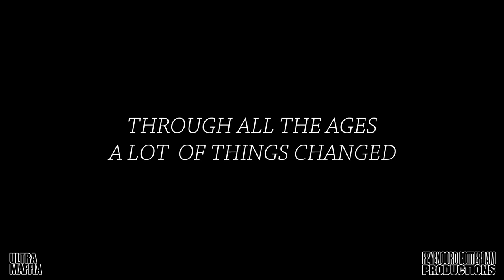ᴴᴰ ➤ FEYENOORD ROTTERDAM || Tribute to THE LEGIOEN and THE KUIP ● [PART 1]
ＦＥＹＥＮＯＯＲＤ ＲＯＴＴＥＲＤＡＭ ＰＲＯＤＵＣＴＩＯＮＳ
• Een eerbetoon aan de duizenden supporters die Feyenoord elke week weer naar een overwinning supporten!

► In deze video zie je alle hoogtepunten van Feyenoord en het legioen. De mooiste momente die ze hebben meegemaakt (+ de oprichting) in deze video. Zie je graag meer van deze video's?

► Beelden komen van het officiële kanaal van Feyenoord Rotterdam!

Keeper
 16 Warner Hahn  - Nederland
 13 Kamil Miazek - Polen
 1 Kenneth Vermeer - Nederland
 23 Par Hansson - Zweden

Verdediging
 33 Eric Botteghin - Brazilië
 25 Stef Gronsveld - Nederland
 2 Rick Karsdorp - Nederland
 4 Terence Kongolo - Nederland
 32 Rodny Lopes Cabral - Nederland
 18 Miquel Nelom - Nederland
 3 Sven van Beek - Nederland
 6 Jan-Arie van der Heijden - Nederland
 24 Calvin Verdonk - Nederland

Middenveld
 8 Karim El Ahmadi - Marokko
 27 Simon Gustafson - Zweden
 10 Lex Immers - Nederland
 20 Renato Tapia
 26 Bart Nieuwkoop - Nederland
 30 Jari Schuurman - Nederland
 28 Jens Toornstra - Nederland
 5 Marko Vejinović - Nederland
 21 Tonny Vilhena - Nederland

Aanval
 29 Anass Achahbar - Nederland
 14 Bilal Başaçıkoğlu - Turkije
 11 Eljero Elia - Nederland
 31 Michiel Kramer - Nederland
 7 Dirk Kuyt - Nederland

Trainer  Giovanni van Bronckhorst - Nederland
Jean-Paul van Gastel  - Nederland
Jan Wouters  - Nederland
Patrick Lodewijks - Nederland